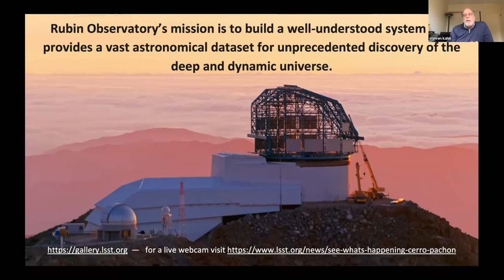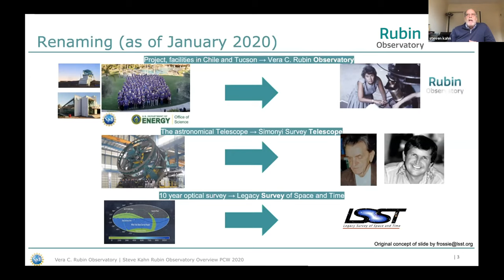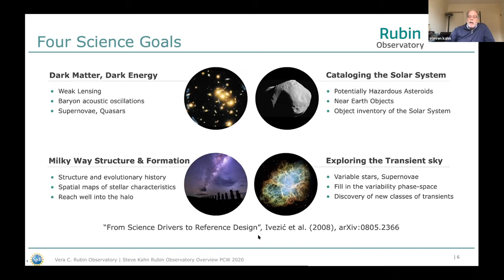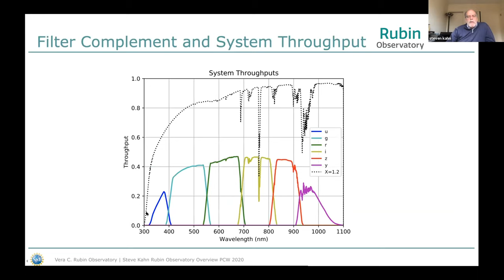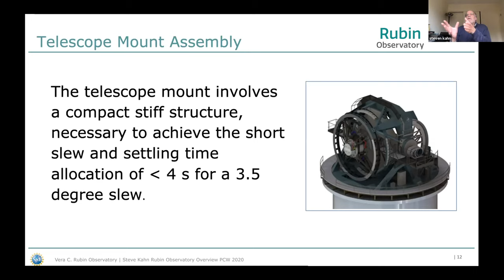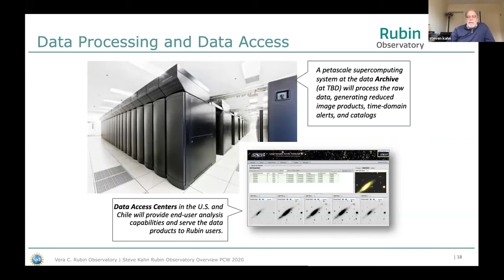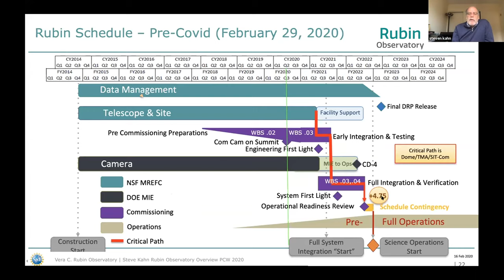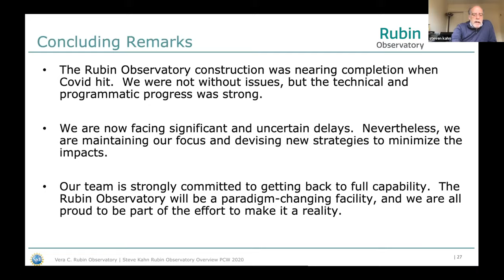Director's Overview PCW 2020 (Steve Kahn)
This plenary talk, given by Rubin Observatory Construction Project Director Steve Kahn, begins with an overview of the Project, including its organization and schedule. The talk includes comments on the renaming of the Project in December 2019, and on actions recently taken in the area of workplace culture, including Diversity, Equity, and Inclusion efforts. The presentation also addresses impacts to the Project as a result of recent events, including Covid-19, social unrest in Chile, and race protests in the US.